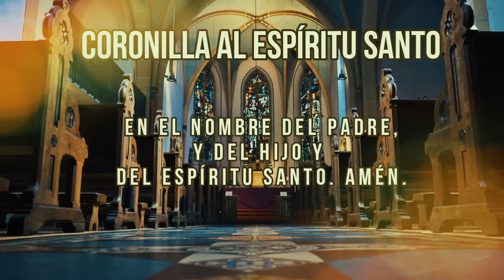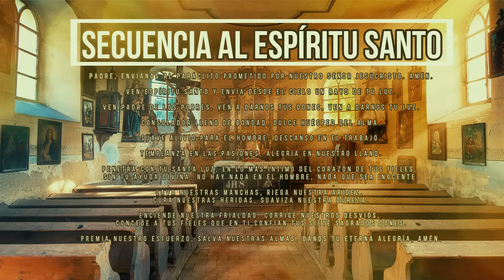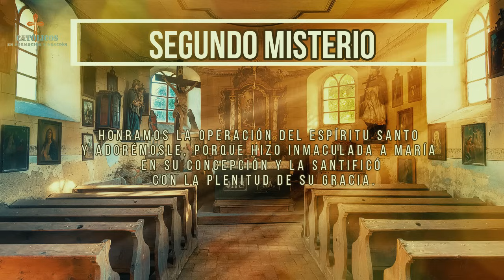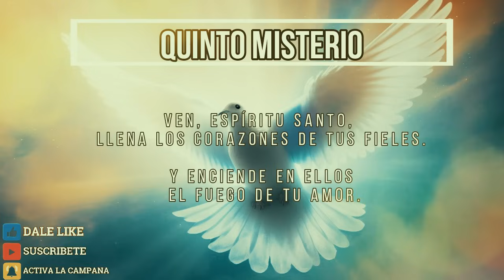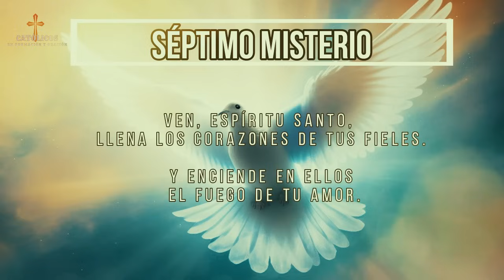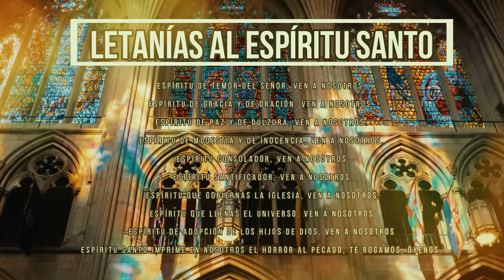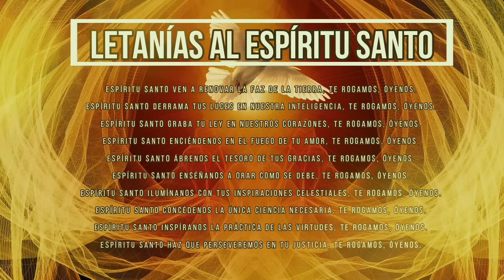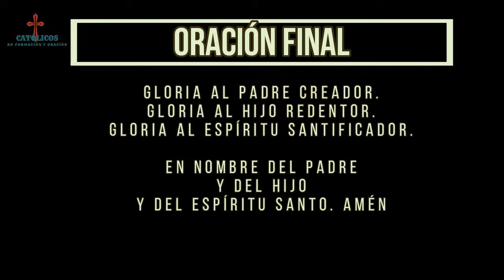CORONILLA AL ESPÍRITU SANTO 5 de julio